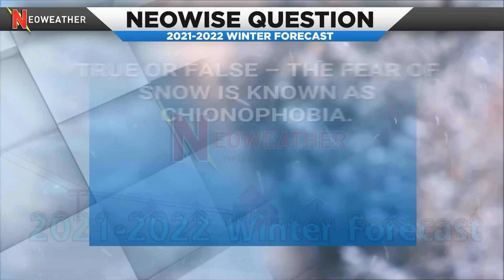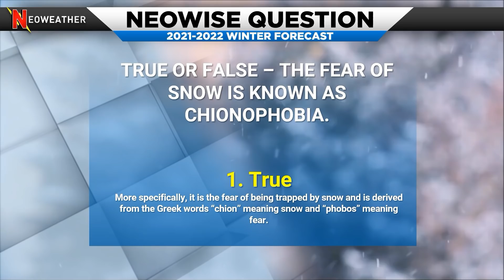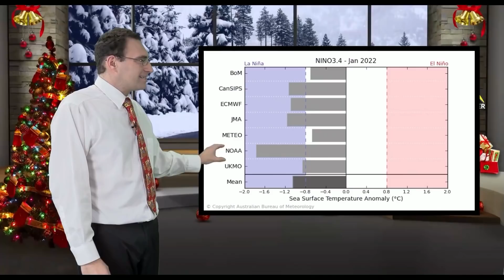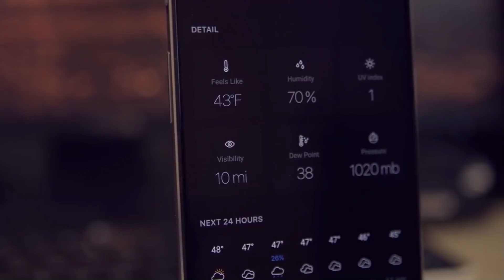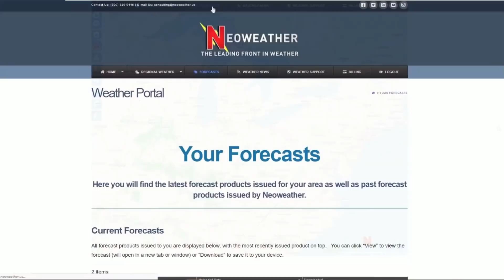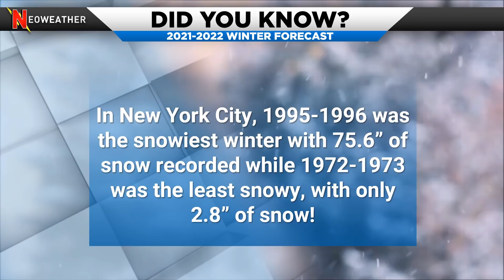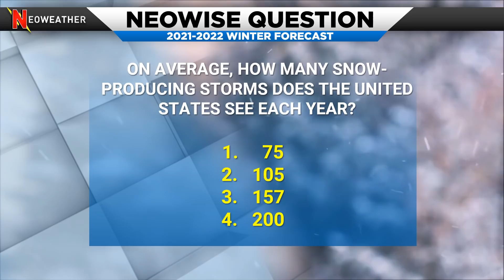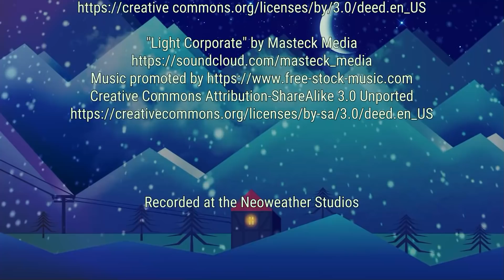2021-2022 Winter Forecast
Our 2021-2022 Winter Forecast for the United States!  We're looking at a second year La Nina taking shape, but what other factors will come into play this winter?  Who gets the most snow and coldest air?